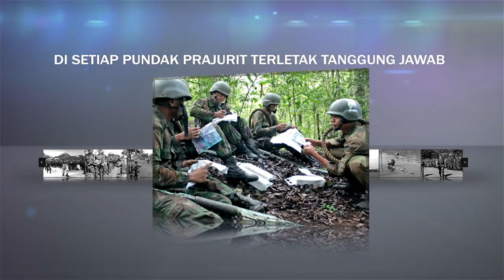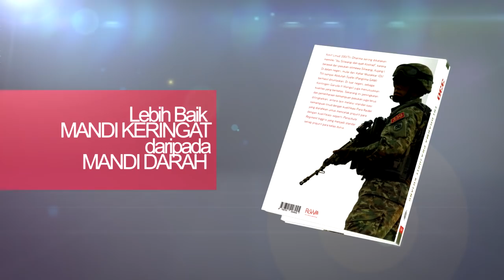Yonif Linud 330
"Ibu Siliwangi dan Ayah Kostrad"